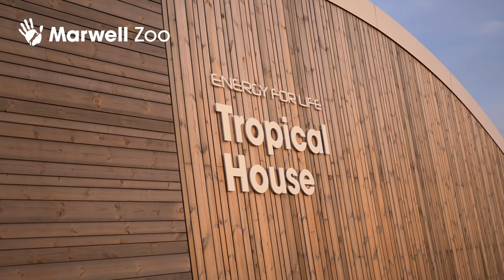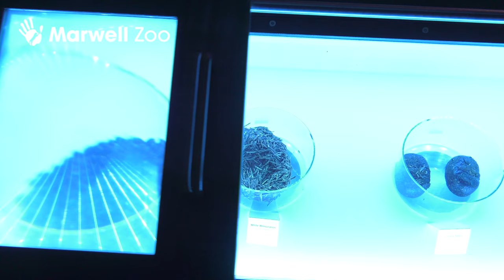Marwell Zoo New Tropical House 2018 4K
The £7.8million tropical house opens to the public on Monday 26th March and is home to Rica the two-toed sloth, mouse deer, pygmy marmosets, 2500 fish, a crocodile water monitor, many birds and of course leaf cutter ants.

The tropical house is partially powered by zoo poo, the poo from a number of animals such as the rhino ad giraffes is recycled and used to power the new building.